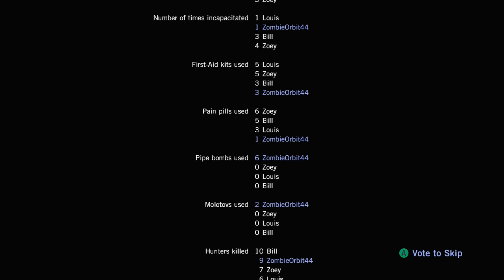Left 4 Dead: Dead Air Campaign (Advanced)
This is a full playthrough of the Dead Air campaign from the original Left 4 Dead on Advanced difficulty. I actually consider this campaign to be much more tame than the others. You go through a lot of narrow areas and inside buildings that can be used as choke points against the infected. However, I had a lot of trouble trying to beat this campaign on Advanced, because I kept getting bad luck with where The Director would place Tanks and Witches.

I was also still getting used to the shotgun weapons at this point. If I was a little better at it at the time, I'm sure I could have had Zoey survive at the end.

My rules for Advanced difficulty:
1. I'm not allowed to die, or else I must start over.
2. I must play as the "star" character of the campaign.

For Dead Air, I consider Francis to be the star. He is clearly standing in front of everybody on the poster.

Chapters:

0:00:00 Menu & Load Screen
0:00:35 Chapter 1: The Greenhouse
0:07:59 Chapter 2: The Crane
0:26:05 Chapter 3: The Construction Site
0:42:10 Chapter 4: The Terminal
0:54:07 Chapter 5: Runway Finale
1:02:48 Escape & Credits